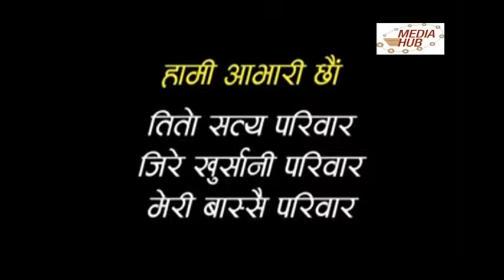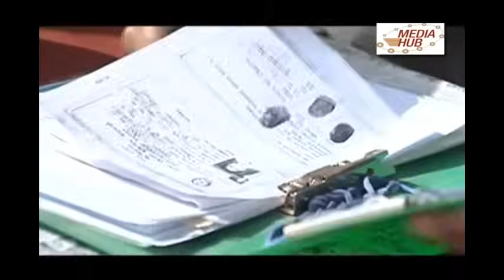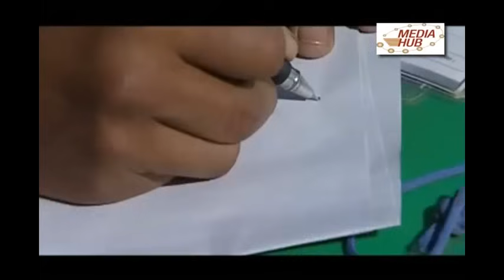Bhadragol, 7 March 2014, Full Episode 20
Copyright @ Ramsar Media Pvt. Ltd. All Exclusive copyright of these videos are with Ram Saraswoti (RamSar) Media Pvt. Ltd. Bhadragol is a nepali Tv serial broadcasting every Friday on Nepal Television. It is one of the most viewed television programs in Nepal. The show is produced by Subash Karki under the banner of Subi Films Pvt.